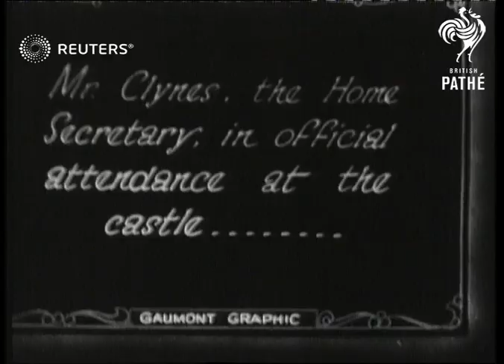ROYAL: Glamis Castle - awaiting birth of Princess Margaret (1930)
Glamis Castle - awaiting birth of Princess Margaret:

Full Description:

SLATE INFORMATION: All eyes on Glamis Castle, Scotland

SCOTLAND: Glamis Castle:
Glamis Castle

SLATE: The Royal couple

Prince Albert, Duke of York and Princess Elizabeth along at event

SLATE: Mr Clynes, the Home Secretary, in official attendance at the castle

John Clynes MP (Home Secretary): General View of Glamis Castle:
Background: Glamis Castle - awaiting birth of Princess Margaret: